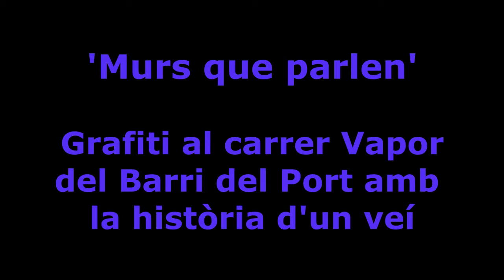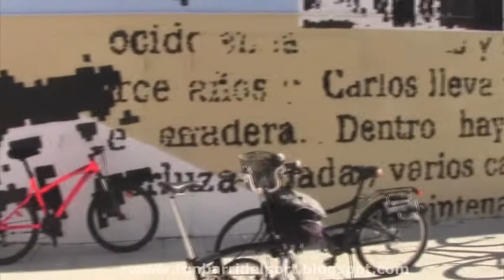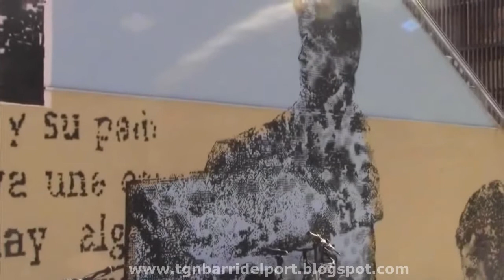Un mural al carrer Vapor inspirat amb la història d'un veí del Barri del Port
Emmarcat en el projecte 'Murs que parlen' per recuperar espais degradats de la ciutat i renovar-los amb art urbà, el carrer Vapor compta amb un mural d'Oriol Zans inspirat en la història de la infància d'un veí del Barri del Port.